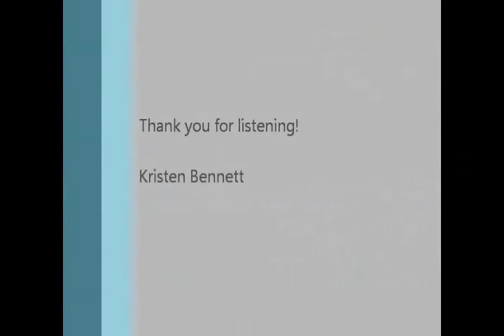Kristen Bennett oboe soloist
Compilation of various oboe solos. Two movements of a piece for oboe and piano performed Spring 2015, oboe solos in Italian in Algiers performed by the Science Hill High School Wind Ensemble Spring 2014, and oboe solo in Swan Lake performed by the Symphony of the Mountains Youth Orchestra Fall 2013.